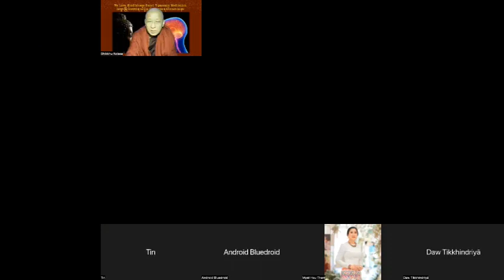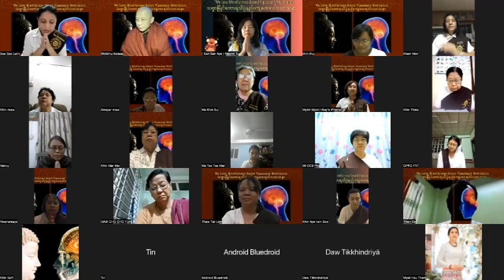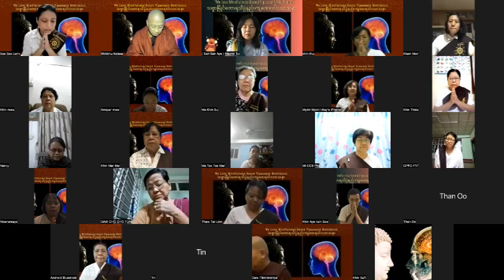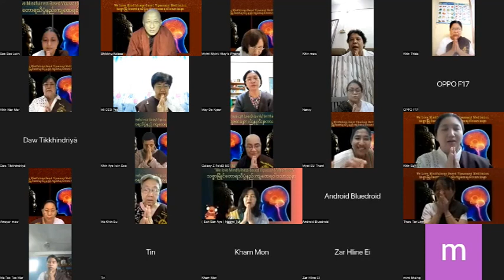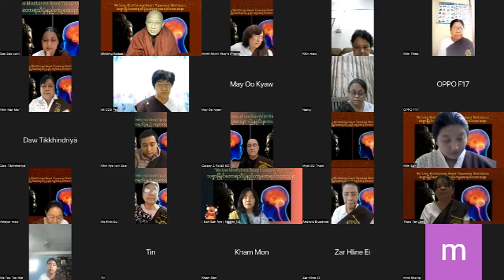Day 3 M2 OGM BAP2N zoom Q&A Session Sep 1, 2022 day 1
Day 3 M2 OGM BAP2N zoom Q&A Session Sep 1, 2022, day 1 from 5:15 to 7:15 a.m.